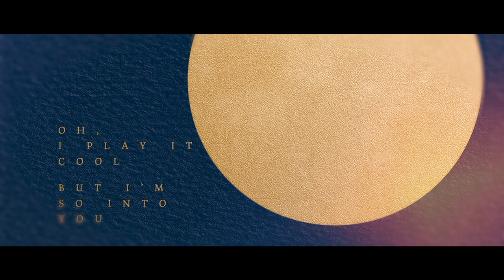On A Night Like This (Official Lyric Video)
Lyric Video by Brian Shutters

On A Night Like This - Lyrics

I’ve never seen a night so pretty
I’ve never been to this part of the city
I love the air tonight
I love your hand in mine

Weight of the world lifted
Catching my breath
I’m ready for it
On a night like this
Two open hearts beating out of their chests
What a wonderful world it is

There you are across the table
You say the sweetest things
I’m lost in you, babe
Tell me, how could we ever leave?

Oh, darling you
It’s the way that you move
In the sweet moonlight
Oh, I play it cool
But I’m so into you
I’m dying inside
I’m dying inside

I know
I could
Get used to this
You take my hand
I’m all in for it

Don't want to let go of it